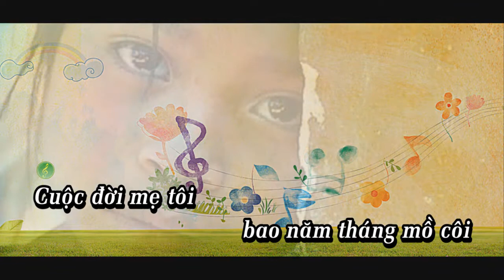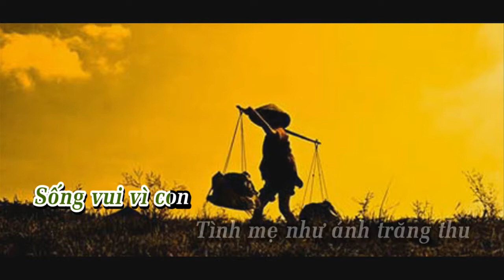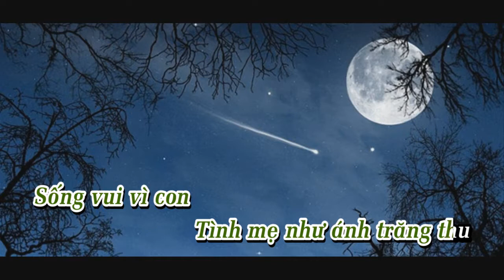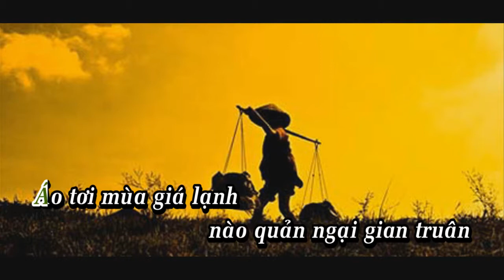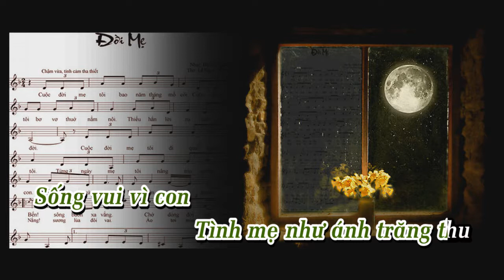ĐỜI MẸ - TB QUANG LINH